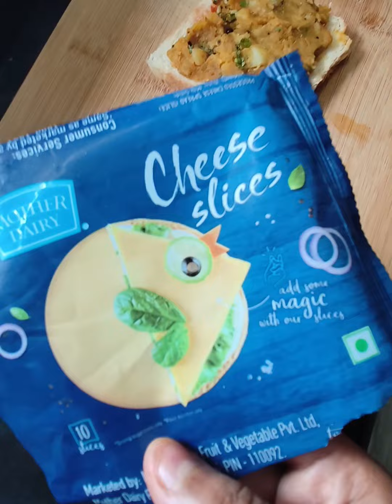How to make potato bread pakoda/ yummy fulfilling home made snack#shorts